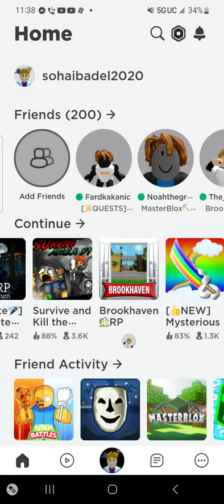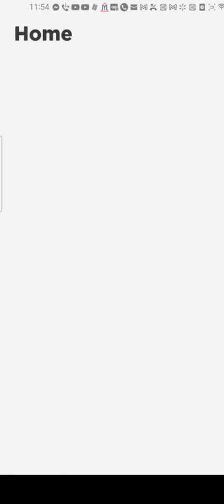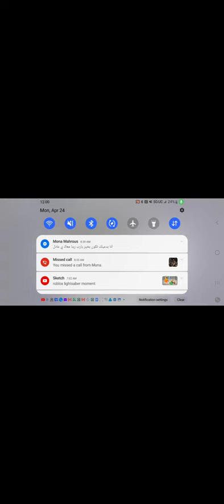ROBLOX VS SOHAIB